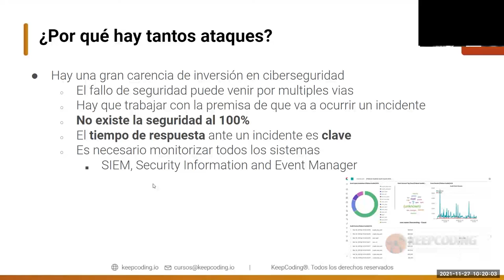¿Por qué hay ciberataques?